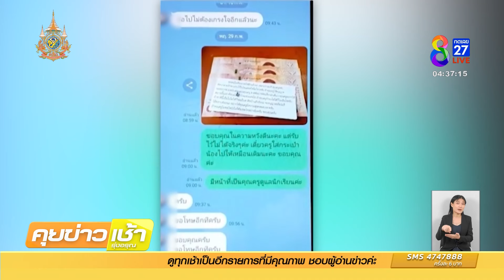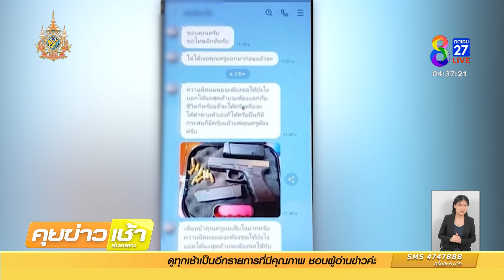เหตุหลงรักครู! ส่งรูปปืนขู่เพราะจีบไม่ติด | 8 มี.ค. 67 | ข่าวช่อง8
พ่อเด็กนักเรียนแอบชอบครูพี่เลี้ยงส่งรูปปืนข่มขู่เพราะครูสาวไม่มีใจ สารภาพผิดพร้อมขอโทษครูและสัญญาว่าจากนี้จะไม่ทำอีก